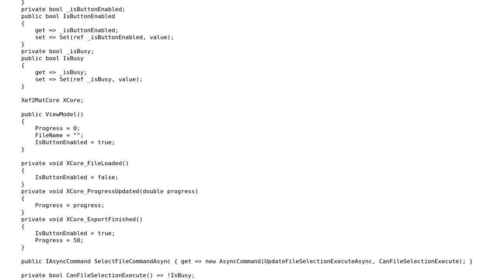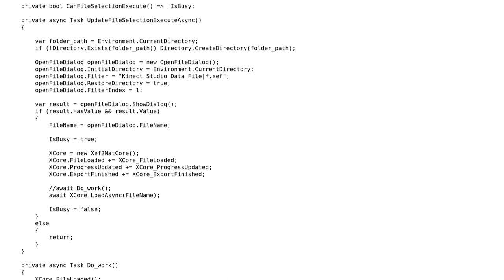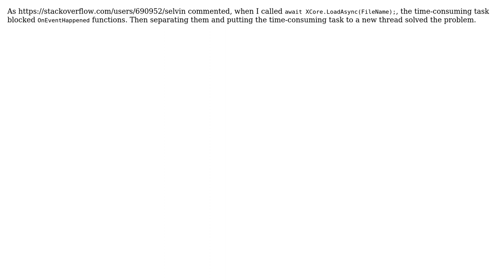WPF Binding not working when property is updated by a event handler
With thanks & praise to God, and with thanks to the many people who have made this project possible! You are responsible for your own actions.